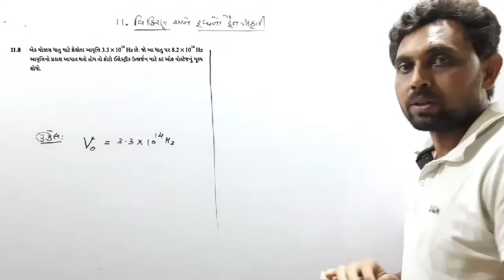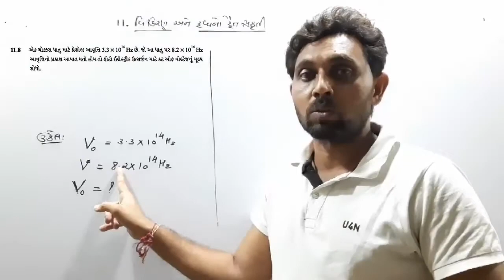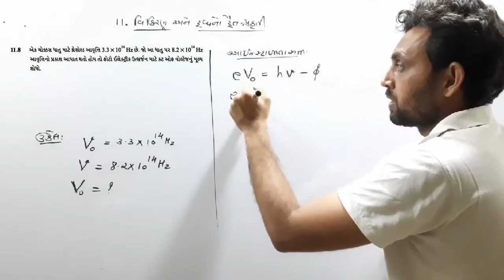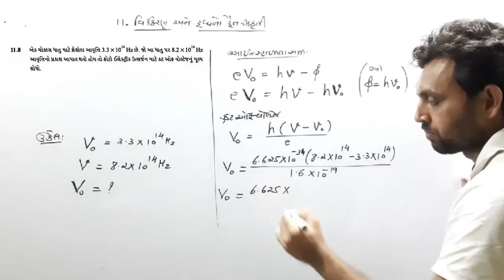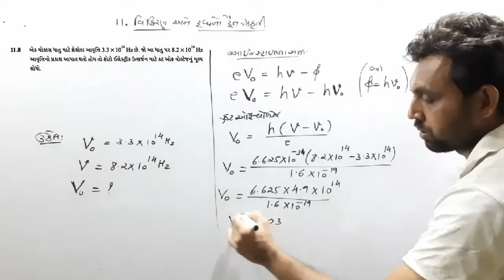સ્વાધ્યાય 11.8 | CLASS 12 PHYSICS NCERT | CH 11 વિકિરણ અને દ્રવ્યની દ્વૈત પ્રકૃતિ | JEE-NEET |GUJCET